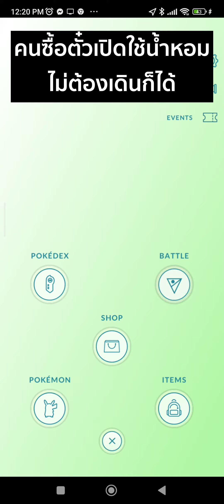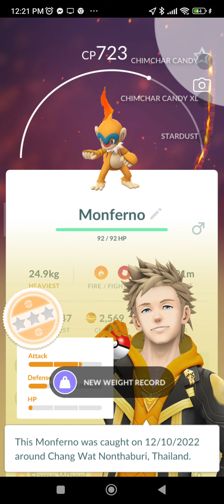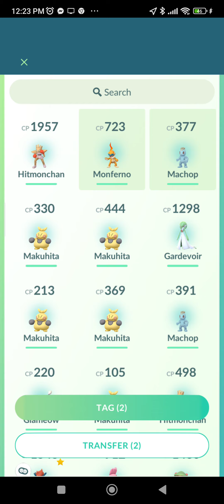คนซื้อตั๋วน้ำหอมใช้ได้ไม่ต้องเดิน โปเกมอน ก็ ออกมาให้จับ นะจ้ะ สองวันนี้เท่านั้น 10-11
คนซื้อตั๋วน้ำหอมใช้ได้ไม่ต้องเดิน โปเกมอน ก็ ออกมาให้จับ นะจ้ะ สองวันนี้เท่านั้น 10-11 อยากสนับสนุน หากต้องการซื้อของ ก็กด